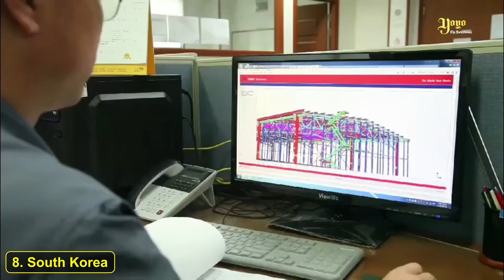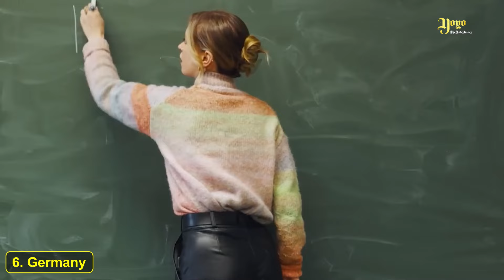20 Countries People Never Regret Moving To - Best Countries in The World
The decision to move to a new country can be daunting, filled with uncertainty about the future. However, there are certain destinations that consistently prove to be exceptional choices for those seeking a better life. These are the countries where people not only thrive, but come to cherish as their new homes. At the forefront are nations renowned for their welcoming spirit, vibrant multicultural societies, and unparalleled quality of life. They offer robust economies with abundant career opportunities, world-class healthcare and education systems, and stunning natural environments that rejuvenate the soul. Citizens enjoy political and social stability, low crime rates, and a deep respect for individual freedoms.
Beyond the objective measures of success, these countries cultivate a sense of belonging that puts immigrants at ease. The local populations embrace newcomers, helping them to integrate and build fulfilling lives. It is this warm reception, combined with the promise of prosperity and security, that makes these destinations true havens for those seeking a fresh start.
20. Singapore
Singapore is a vibrant city-state located at the southern tip of the Malay Peninsula in Southeast Asia. It is renowned for being one of the best countries in Asia due to several compelling reasons. Singapore excels in various aspects such as safety, cleanliness, efficient infrastructure, and a strong commitment to education and innovation. Its robust economy, business-friendly environment, and strategic location make it a regional hub for commerce and finance. The country's diverse multicultural society, rich culinary scene, and world-class attractions further contribute to its appeal. With a high standard of living, excellent healthcare, and a strong emphasis on sustainability, Singapore stands out as a leading destination in Asia.
19. Switzerland
Switzerland captures the hearts of many with its enchanting alpine landscapes, pristine lakes, and picturesque towns. Renowned for its political stability, high standard of living, and exceptional healthcare and education systems, Switzerland offers a quality of life that is hard to match. People are drawn to its efficient infrastructure, well-preserved heritage, and commitment to environmental sustainability. The Swiss reputation for precision, innovation, and high-quality craftsmanship is admired worldwide. With its blend of natural beauty, cultural diversity, and strong work-life balance, Switzerland provides a safe and harmonious environment that appeals to those seeking a prosperous and fulfilling life.

18. Norway
Norway captivates the hearts of many with its awe-inspiring landscapes, rich cultural heritage, and high quality of life. With its stunning fjords, majestic mountains, and pristine wilderness, Norway offers breathtaking natural beauty at every turn. People are drawn to its progressive societal values, including a strong emphasis on sustainability and social equality. The country's robust welfare system, excellent healthcare, and educational opportunities contribute to a high standard of living. Norwegians' warm and welcoming nature, coupled with a strong sense of community and appreciation for nature, create a peaceful and harmonious atmosphere. Norway's unique blend of natural wonders and societal values make it a beloved destination for those seeking a fulfilling and enriching life.
17. Thailand
Thailand, known as the "Land of Smiles," captivates visitors with its rich cultural heritage, stunning landscapes, and warm hospitality. From bustling cities to tranquil beaches and lush jungles, Thailand offers diverse experiences for travelers. People love Thailand for its vibrant street food culture, ancient temples, vibrant festivals, and affordable luxury. The country's friendly locals, known for their welcoming nature and genuine smiles, leave a lasting impression on visitors and people who relocate to Thailand have very little or no complaines. Whether exploring historical sites, indulging in delicious cuisine, or relaxing on pristine beaches, Thailand offers something for everyone, creating unforgettable memories and fostering a deep love for its enchanting charm.